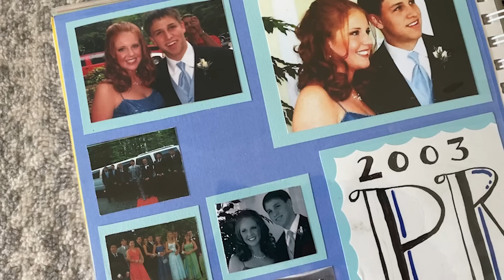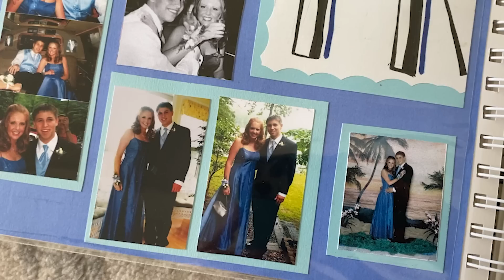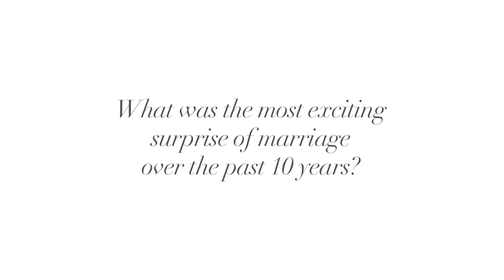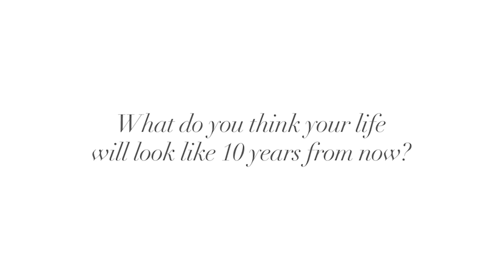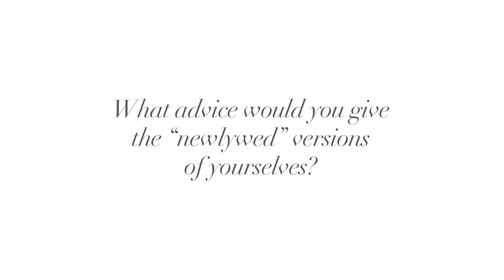What We've Learned in TEN YEARS of Marriage!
In today's video we're doing something a little different! We're celebrating TEN  YEARS of marriage on 10-10-20 which is CRAZY! So we decided to answer some fun questions (and some serious ones too) reflecting on our last 10 years of marriage!

If you would like more information on transformational coaching check out our brother in law Joe:

Lighting Training (FREE)
Editing Training (FREE)
Posing Training (FREE)
FOR PHOTOGRAPHERS